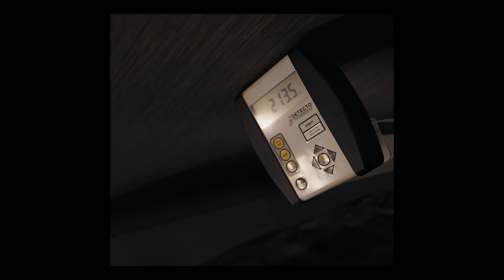MORAES FEZ SEU ÚLTIMO TREINO ANTES DO OLYMPIA!! *Saizen se assustou*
A contagem regressiva está chegando ao fim e a cada minuto a grande batalha se aproxima. Alcione e Moraes fazem seu último treino antes do Olympia e mostram sua última atualização antes do show. Em sua melhor versão Moraes pode chocar o público em seu primeiro ano no Olympia e até mesmo Saizen se assustou com a definição que Moraes está apresentando, uma verdadeira aula de anatomia.